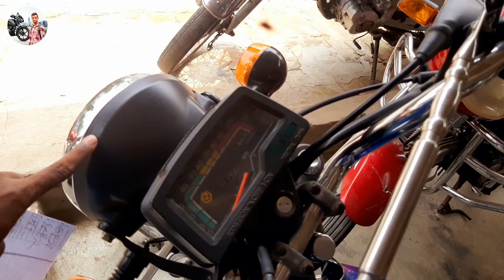আপনার স্বপ্নের বাইক কিনুন একদম কম দামে (used bike price in bangladesh 2022😲😲😲